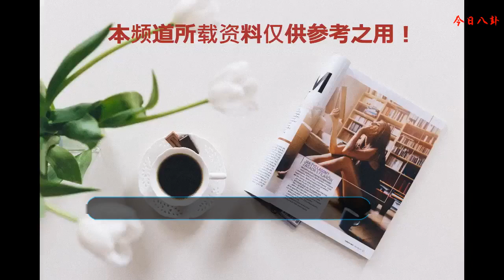人品很差備受質疑的4大網紅，一個是網上的土豪大哥，消費2000多萬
第一人品很差的網紅、方丈，一身紋身、一口粗話，在網絡上直播，傳遞負能量，讓很多未成年人學壞跟風，炫富是他的本事，最后因為影響太大被中央新聞報道，現在也是不能直播，到每天打廣告來過生活。
    第二人品很差的網紅、二驢，在他非常受網友歡迎之前，他也被評為最“天才”網紅之一，但由于他的一些霸權行為和王祖藍干仗的事情，他的人品受到了質疑，口口相傳，也急劇下跌。
    第三人品很差的網紅、劉大美人，她在網紅圈子人緣也不錯，但網上名聲很差。她曾經侮辱機場工作人員的事情被新聞報道，她受到了社區的輿論。現在已經不在快手直播，回yy做一姐去了，因為快手的一姐易主。
    第四人品很差的網紅、百萬星光丁老五，是一個網上的土豪大哥，給各大主播刷禮物，因在快手上消費2000多萬而出名，本應該受人尊重的，但是他口無遮攔的報道一些假的事情來炒作，最后人氣、人品都備受質疑。